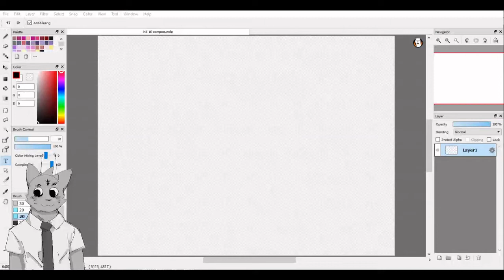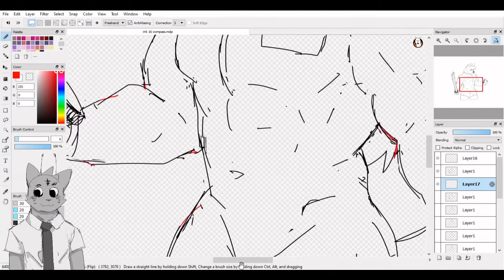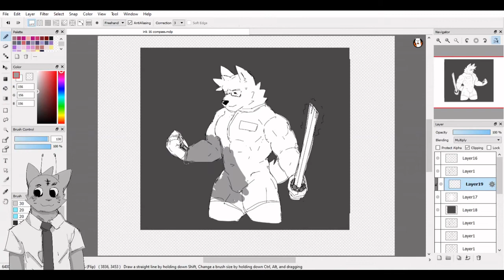"ink"tober compass 10/16/2021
Not a huge fan of how the suit ended up. I might try drawing a latex suit again in the future.